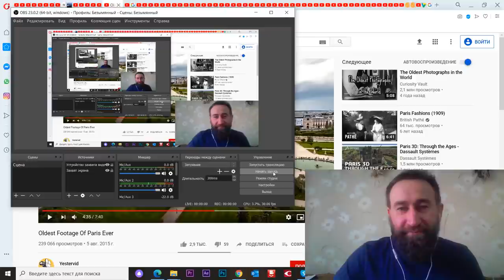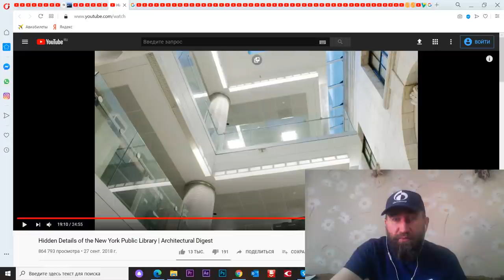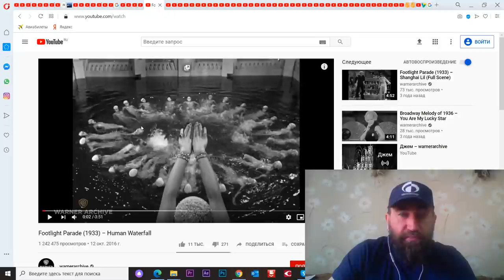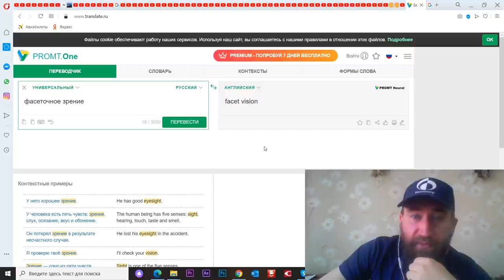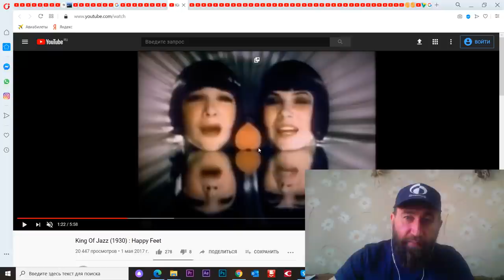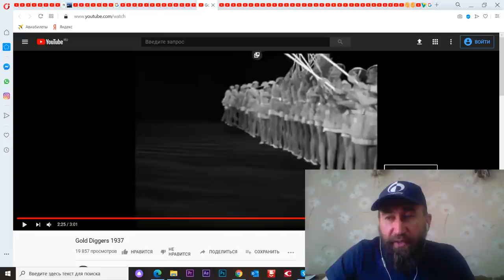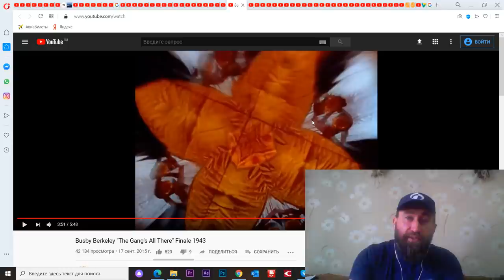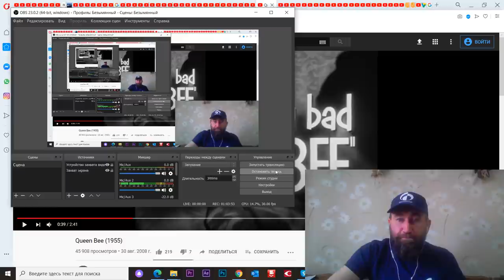Connecting ALL the dots 3. Magic of the Hollywood.